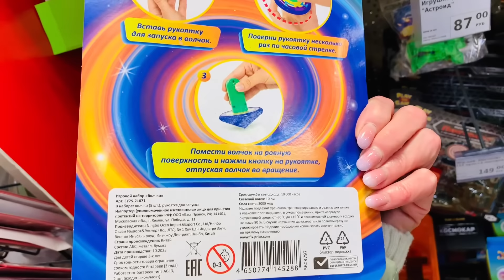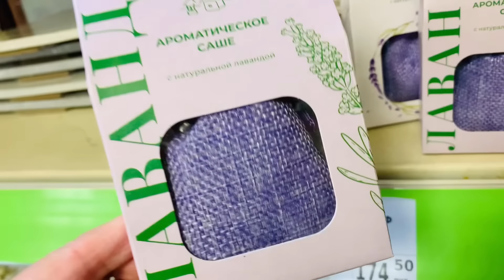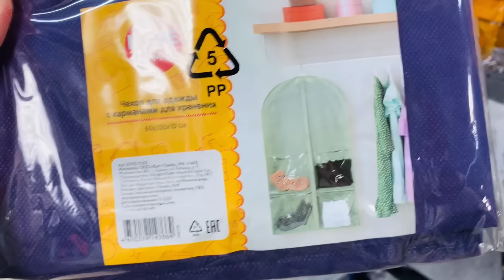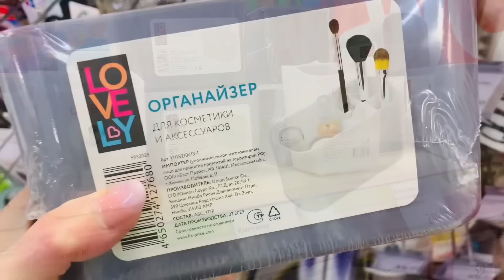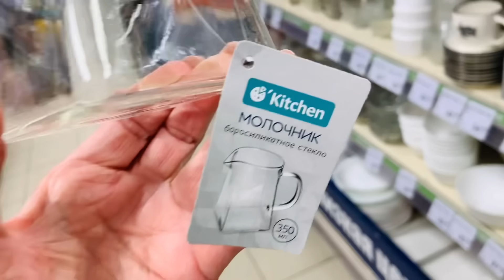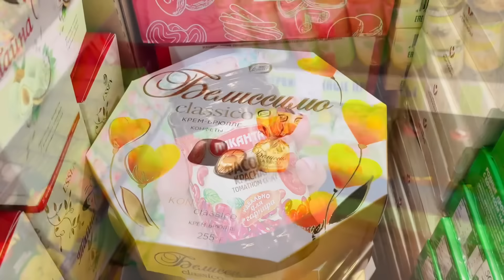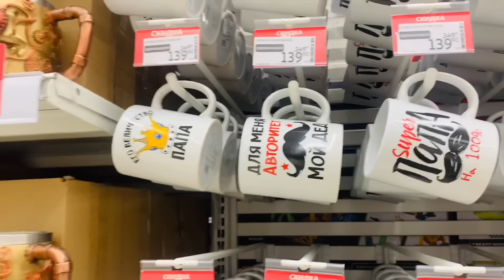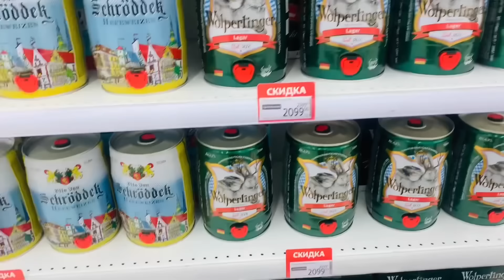Фикс Прайс Новинки 🛍️💐Нужные товары🚀🏖️АШАН подарки для Мужчин 🐕‍🦺🌳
Новинки в Фикс прайс 🌸Ашан ищем подврки для мужчин. Санкт-Петербург Энтузиастов 33 Индустриальный 34 Мега дыбенко.